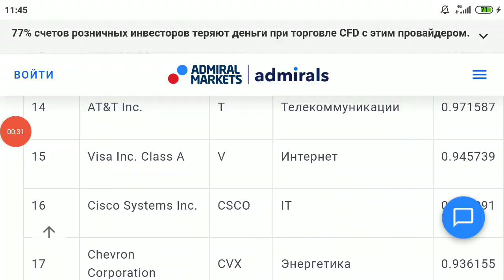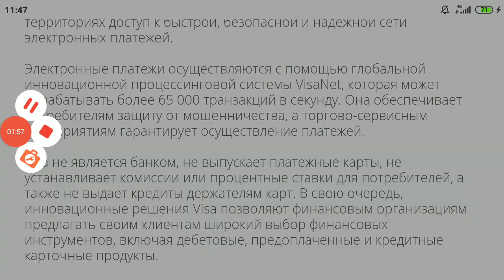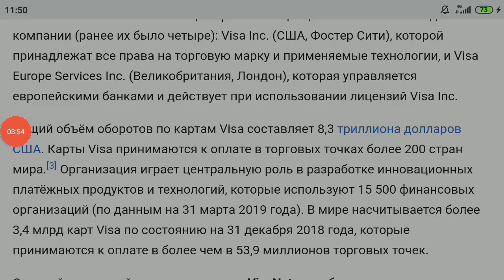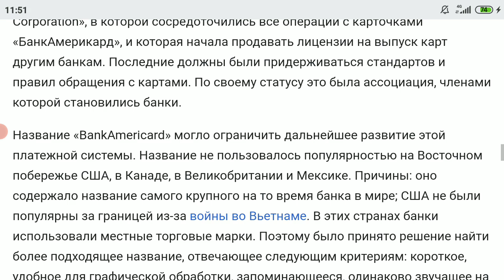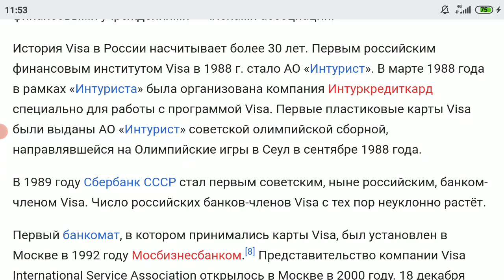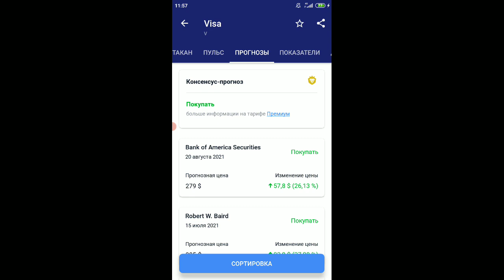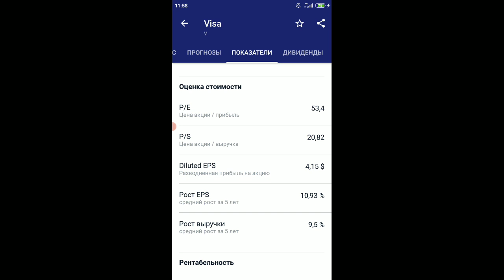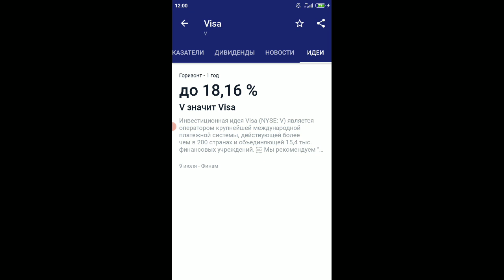Акции Visa (V): анализ, прогнозы, фундаментал, дивиденды // Обзор индекса S&P500 2021